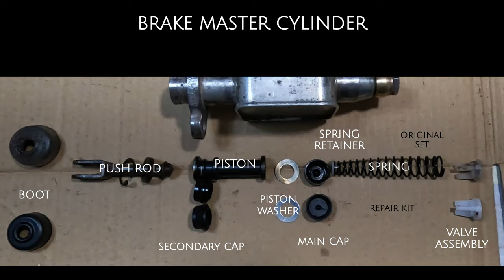MGB, MG B, 1963: CLUTCH AND BRAKE MASTER CYLINDER FIX PART 1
MG MGB This video explores a 1963 Mark 1 MGB and details fixes required after winter storage.  Topics includes brake master cylinder, clutch master cylinder, spin on oil filter adapter, coolant drain spigot and and copper pipe from heater to coolant system.

This video explore the removal and dismantling of the master cyliders for the brake and clutch system and includes diagrams of needed parts and methods used

The car is called Iris because of it's colour . YouTube. Vintage and classic British roadster.

0:00 INTRODUCTION
00:34 DRIVING
1:24 CHECKING IN ON IRIS
2:14 MASTER CYLINDER LEAK AND OTHER PROBLEMS
4:35 PARTS NEEDED
6:20 MASTER CYLINDER DESCRIPTION
7:01 IDENTIYFING EARLY MASTER CYLINDERS
8:45 TAKING APART THE CLUTCH MC
12:27 REBUILD KITS FOR THESE MASTER CYLINDERS
16:49 PRAYING MANTIS DROPS BY FOR A VISIT
17:24 OUTRO